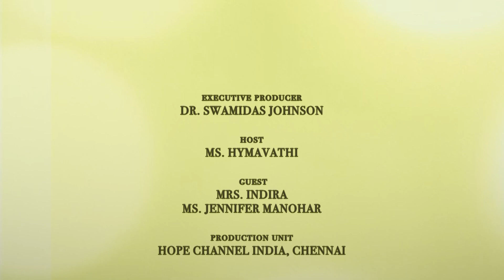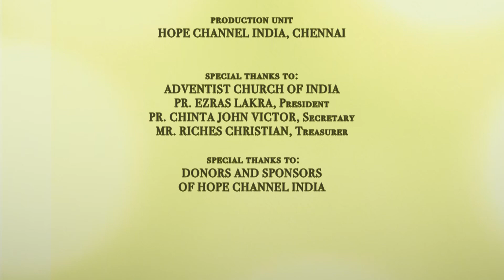13 The Spiritual Life | King of Kings and Lord of Lords | Hymavathi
Our Lord & Saviour Jesus Christ will come again in glory to gather the redeemed of all ages into His eternal kingdom. All those who have received Him as their Saviour and Lord will welcome Him with joy when He returns to this world.

Series: The Spiritual Life - Experiencing Jesus Christ as Lord
Host: Ms. T. Hymavathi
Guests: Mrs. Indira, Ms. Jennifer Manohar